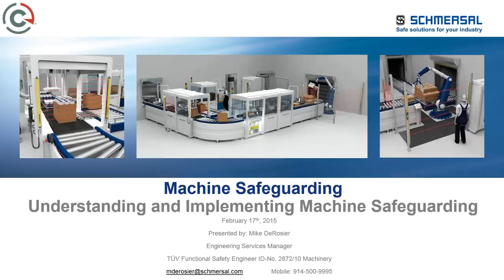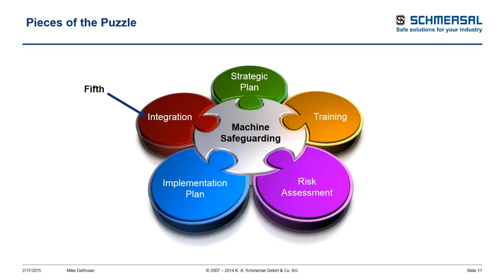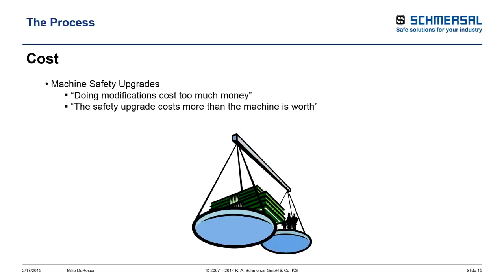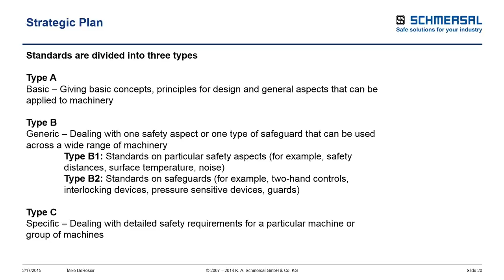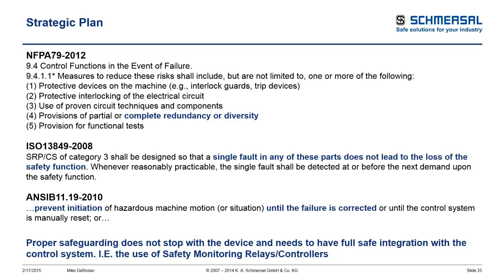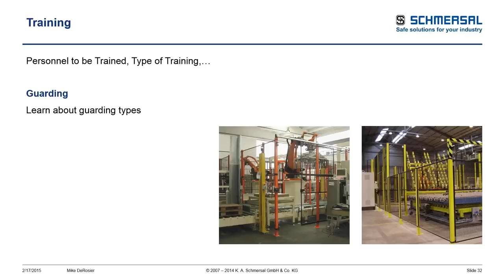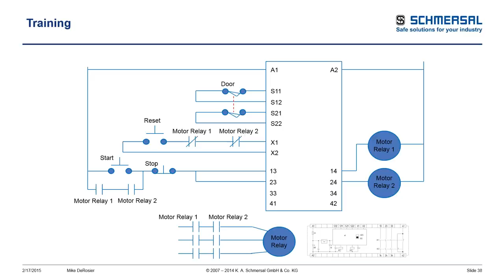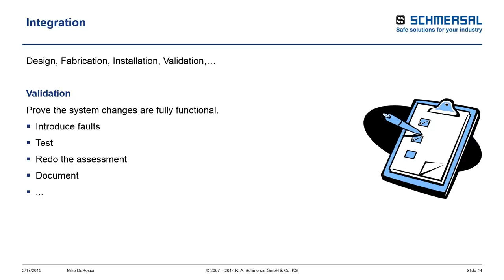Webinar: Understanding and Implementing Machine Safeguarding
A recording of the Webinar titled: Understanding and Implementing Machine Safeguarding

This 1 hour webinar highlights some of the common thoughts and practices in machine safety integration as it pertains to both US and international safety standards.

Do you find it difficult achieving effective machine guarding? Is it complicated applying the wording from regulatory and industry standards into practice? This webinar will help put some practicality to machine guarding, thus reducing the arguments against properly implementing machine safety guarding systems.

Presented as a part of the CSIA Partner Webinar Series